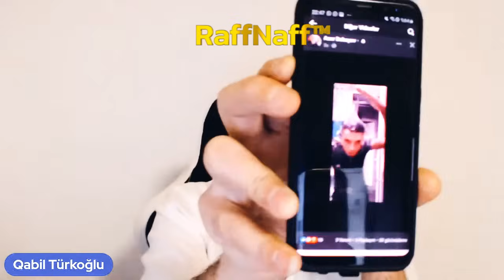Qabil Türkoğlu "Kişilər, Kişilər!"